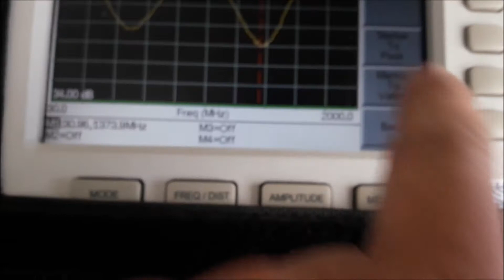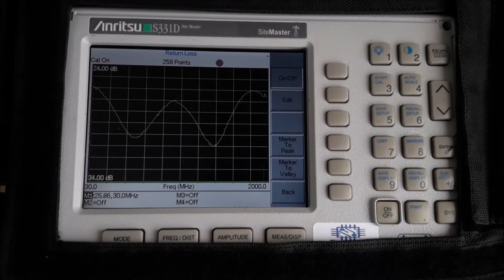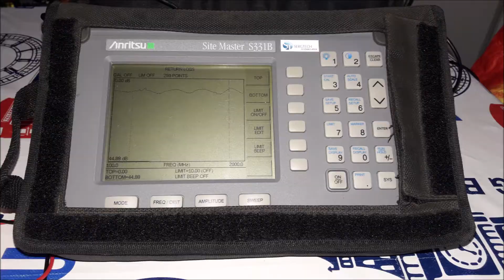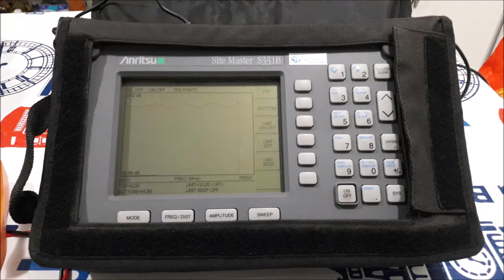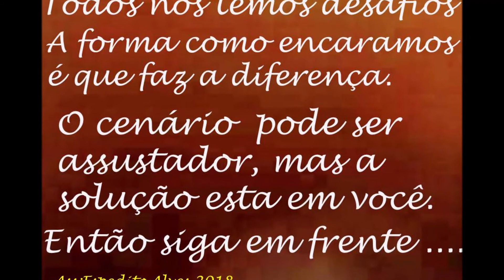KIT DE REFERÊNCIA E CALIBRAÇÃO DE SITE MASTER E BIRD SERGTECH SERGTEC